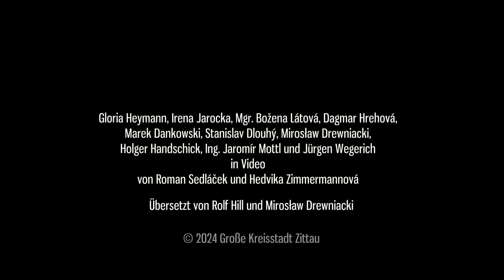Trialog im Dreiländereck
Trailer (DE)